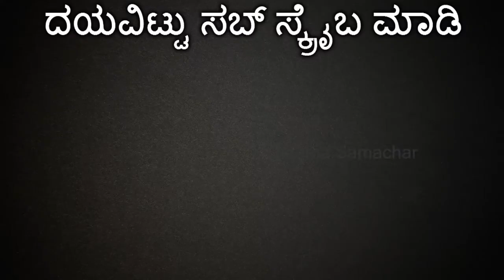Super Star Upendra's Car Collection | Cars Used By Super Star Upendra